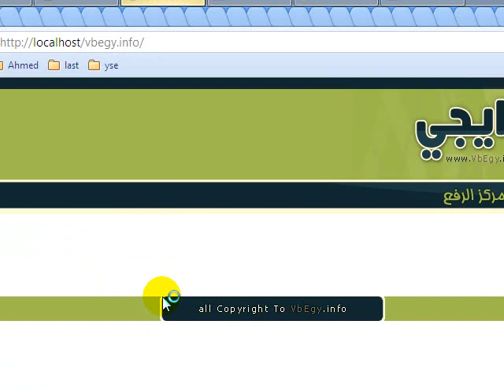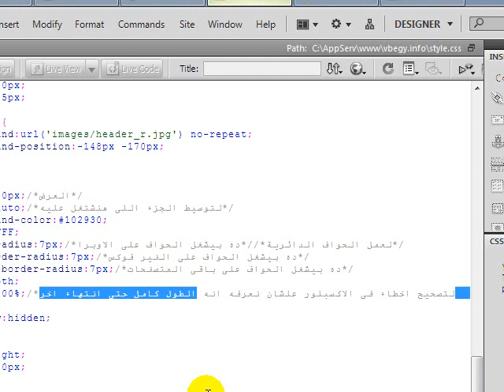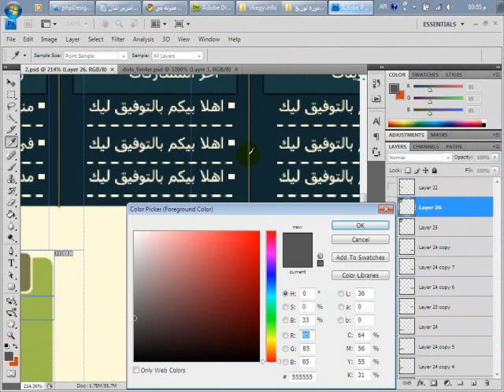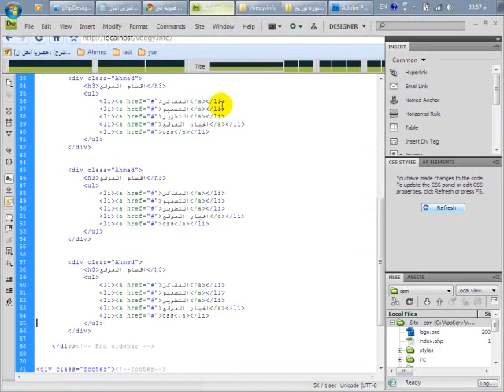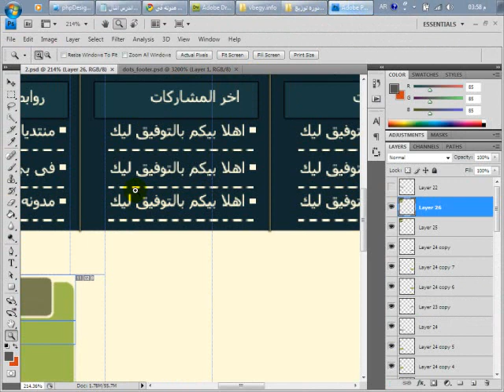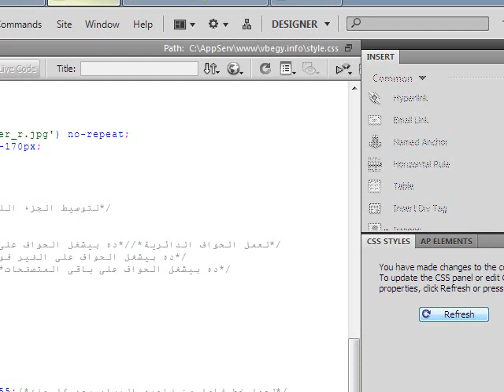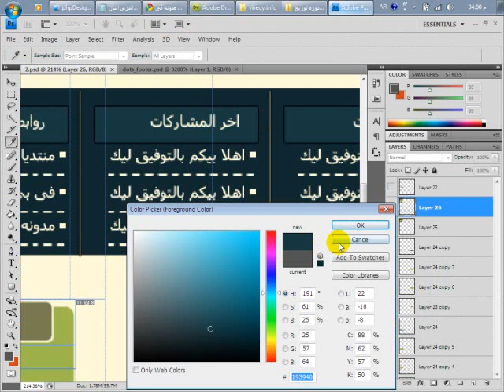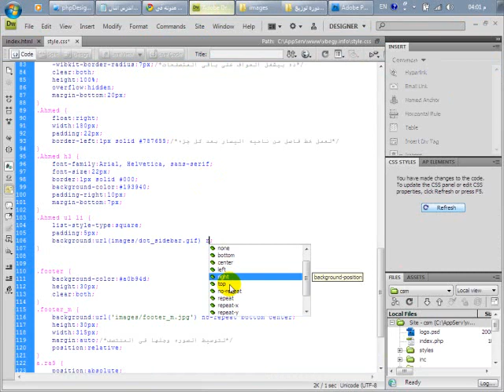3_sidebar_xhtml_css_part_3.wmv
الدرس الثالث من دوره توزيع الوجهات من مدونه فى بى ايجى التقنية (الجوء الثالث ) مشاهده ممتعه